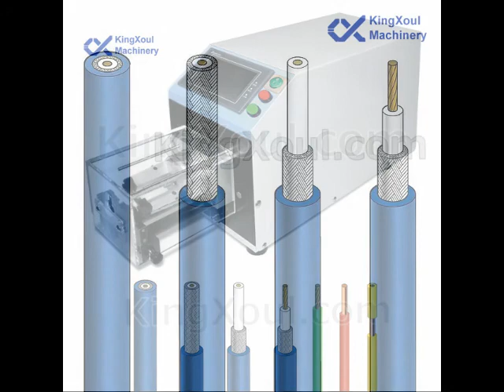JX A808 Thick Coaxial Cable Stripping Machine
Coaxial connectors require especially precise processing: JX-A808 Coax Cable Stripper is the ideal tools for meeting the quality requirements of connector assembly specifications. It is widely used in coaxial, triaxial and another multi-layered cable stripping in up to 9 layers.  JX-A808 Coaxial Stripping Machine is optimized for the stripping of semi-flexible coaxial cables. details..